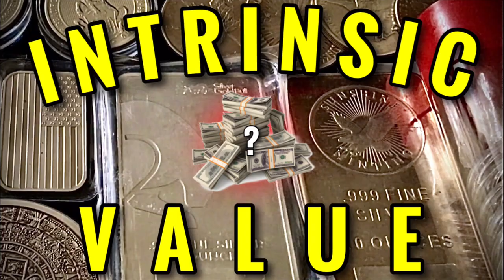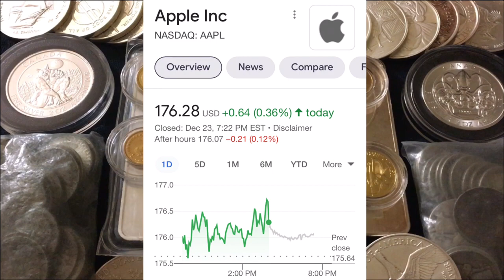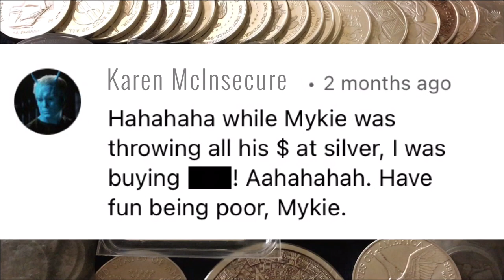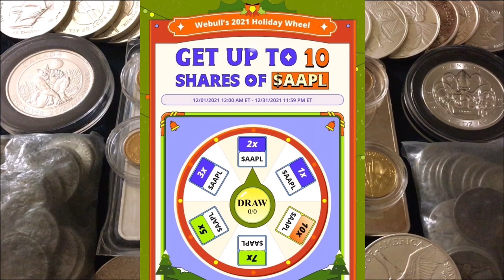Silver & Gold React Defensively to an Intense Month, Stock Market Volatility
📬 Send mail here:
Mykie DYDSS